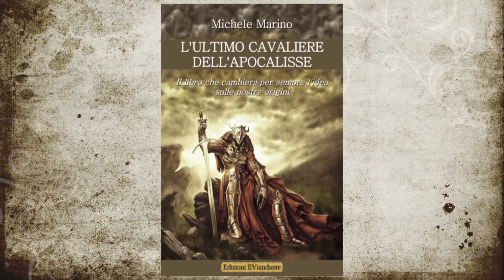L'ultimo cavaliere dell'Apocalisse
Secondo secolo dopo il duemila.
L’archeologia, la medicina genetica, i viaggi nello spazio, sono stati banditi, così come altre scienze.
I ribelli combattono contro il regime religioso integralista che comanda in tutta l’Europa e l’Africa, per riportare la società alla verità scientifica perduta e alla democrazia.
Un misterioso individuo segue gli eventi chiedendosi dove ha sbagliato e fin quanto intervenire, narrando storie di epoche lontane.
Dal futuro ad un lontano passato dimenticato, fino all’origine dell’uomo.
Dai miti di Atlantide, Hy Brazil, Mu.
Attraverso Giordano Bruno, il colonnello Churchward, i Sumeri ed il Concilio di Nicea.
Un mistero celato nel nostro DNA e da alcuni passi della genesi biblica.